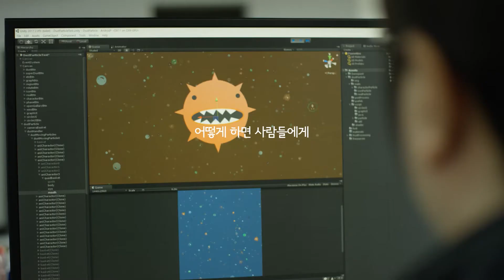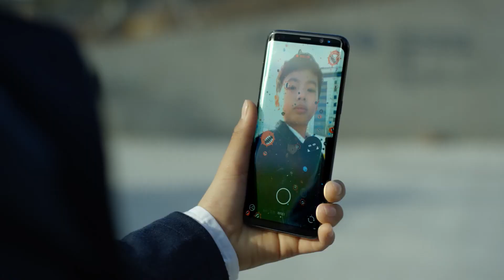증강현실(AR)을 이용한 미세먼지 확인 어플리케이션, Dustsee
서울시, 제일기획, 희망브리지(전국재해구호협회) 합동 공익 캠페인으로 모바일 어플리케이션 「DustSee」를 통해 미세먼지에 대한 경각심을 높이고, 장기적으로 시민들의 인식 변화를 유도하기 위한 캠페인